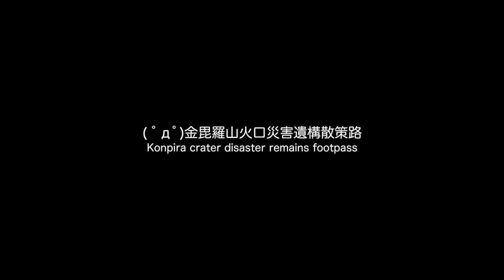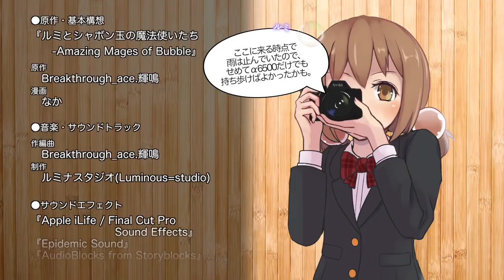洞爺湖温泉町の観光スポットを歩いてみる(1)【LDs_359】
( ﾟдﾟ)こういう観光回は久々じゃなかろうか

　Breakthrough_ace.輝鳴
●キャラクターデザイン・キービジュアル：
　そらのん
●ルミ・ミレーニア オリジナルキャラクターデザイン：
　なか